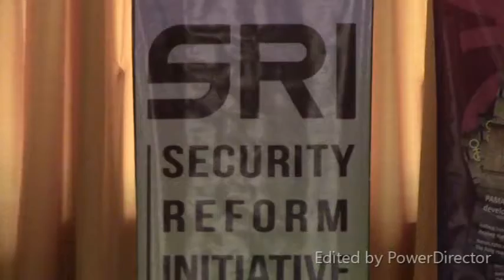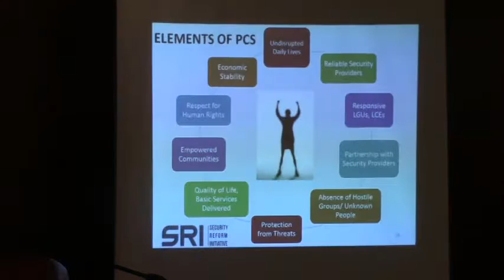"PAKINGGAN NATIN ANG MGA LUMAD, " PANAWAGAN NI KATHLINE ANN TOLOSA NG SRI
PAKINGGAN NATIN ANG MGA LUMAD,PAKINGGAN NATIN SILA HUWAG PO TAYONG MANGHIMASOK, GIVE THEM SPACE TO TALK AMONG THEMSELVES” ITO ANG PANAWAGAN NI PROFESSOR KATHLINE ANN TOLOSA ANG EXECUTIVE DIRECTOR NG SECURITY REFORM INITIATIVE